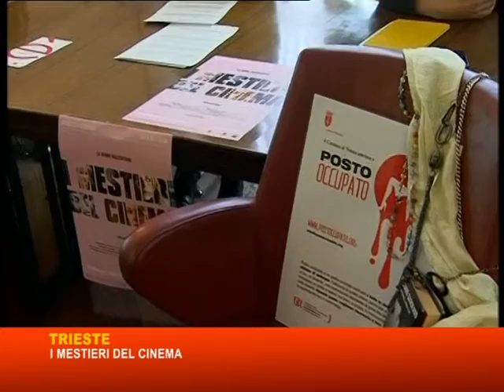26 11 15 MESTIERI DEL CINEMA: APPUNTAMENTO AL REVOLTELLA